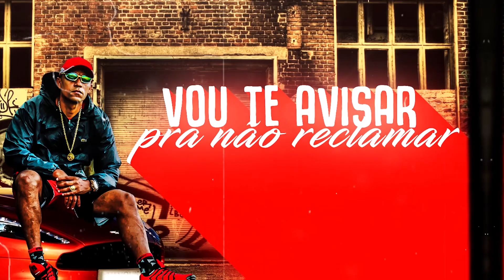MC Choko - Não Pousa (Lyric Vídeo) Equipe RC Vídeos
Artista: MC Choko
Produção: Dj Mortão
Audiovisual: Equipe RC Vídeos e Quality Design